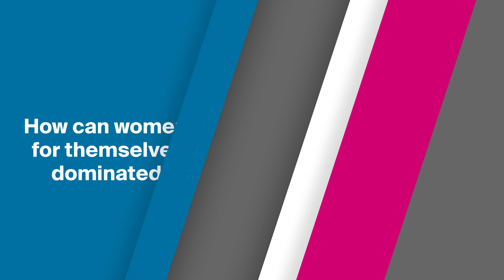How can women advocate for themselves in a male dominated industry?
Xiaobing Nie, Vice President of Greater China, shares valuable insights on how women can advocate for themselves in a male dominated industry. With her extensive experience in leadership positions, Xiaobing Nie offers practical advice and actionable steps that women can take to achieve success and advancement in their careers.